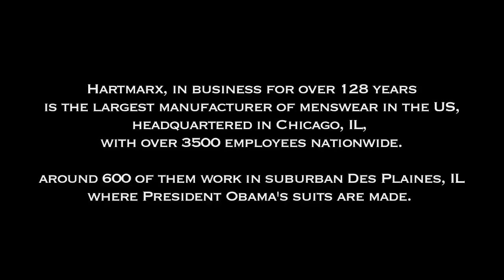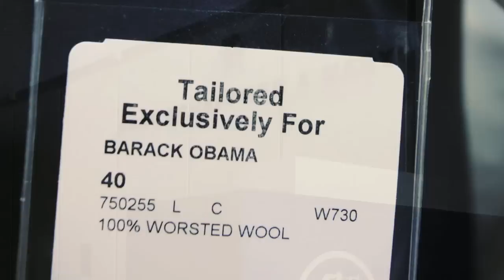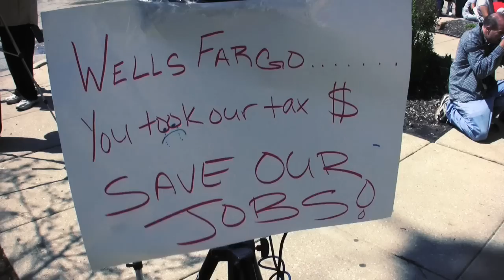The Fight To Save Hartmarx (Director's cut - HD)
A short documentary by Kai-Duc Luong, shot on May 7 & 11, 2009, about Hartmarx's employees' fight to save their plant in Des Plaines IL, and keep their jobs.
Hartmarx, USA's largest manufacturer of menswear and President Barack Obama's custom suitmaker, under bankruptcy protection since January 2009, is being threatened to be liquidated by Wells Fargo Bank, the company's main creditor, despite Wells Fargo having received over 25 billion dollars of taxpayers money.
A sit-in vote was made unanimously by all 600 workers of Hartmarx Des Plaines, on May 11, 2009 if Wells Fargo decides to shut down the plant, layoff its 3500 employees nationwide.

Produced by Heather Stone
Written by Kai-Duc Luong & Heather Stone
Video & Editing by Kai-Duc Luong
Still by Heather Stone

For all people who believe that "people make a country, not finances, not bureaucrats, and not opportunists who exploit the great people of this planet" (a quote from one of my teachers).

Featuring Tom Balanoff, Alex Giannoulias, Phil Hare, Noel Beasley, Bruce Raynor, Joe Costigan, Ruby Sims, Linda Chin, Marty Moylan, ...
This is the HD version and Director's cut version of the video on Progress Illinois' youtube: